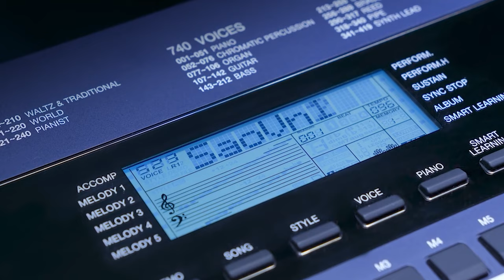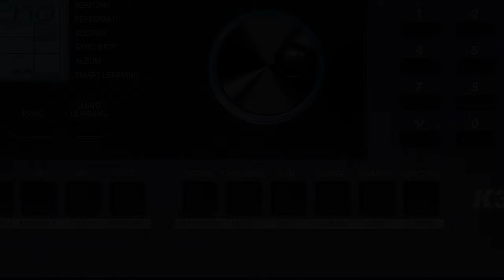ĐÀN ORGAN MỚI NHẤT NHÀ KURTZMAN K360 ĐÃ VỀ VỚI THỦ ĐỨC || 1 ĐỔI 1-BẢO HÀNH 2 NĂM-FREESHIP-TRẢ GÓP 0%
KURTZMAN K360 là 1 cải tiến vượt bậc về âm thanh và chất lượng dựa trên thành công của KURTZMAN K350.
Với bộ nhớ mở rộng 150 Style, Chất âm và cảm giác phím được cải tiến, sẽ mang lại trải nghiệm hoàn hảo nhất cho người chơi.

😍 Hệ thống cửa hàng:
Showroom 1 : 347 ĐIỆN BIÊN PHỦ, PHƯỜNG 4, QUẬN 3, TPHCM
Showroom 2 : 98 BÀNH VĂN TRÂN, PHƯỜNG 7, TÂN BÌNH, TPHCM
Showroom 3: 342 LÝ THƯỜNG KIỆT, PHƯỜNG 6, TÂN BÌNH, TPHCM

🍿 Link Facebook :
Fanpage : minhphungmusic